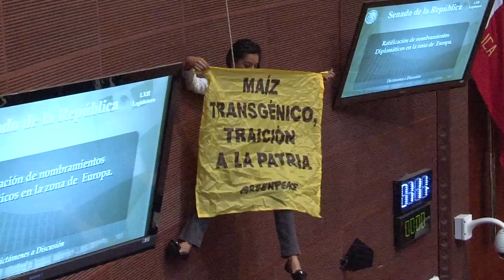Acción desde el Senado: Maíz transgénico, traición a la Patria.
Hoy actuamos a la "Spider-Girl" desde el Senado de la República para demandar a los tomadores de decisión protección inmediata al maíz mexicano en el tema de transgénicos.

Senadores, ¡no se hagan! No eludan más su responsabilidad y prohíban de una vez por todas las siembras comerciales de maíz transgénico. Únete a las acciones para defender a nuestro maíz y no dejes que decidan por ti.